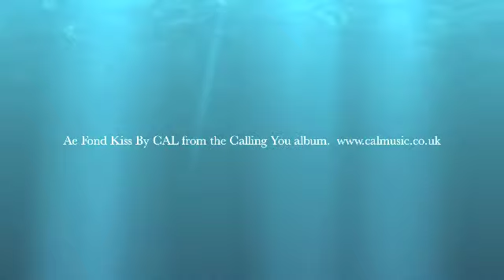CAL | Ae Fond Kiss 'CAL' from the Calling You CD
Ae Fond Kiss by CAL, from the Calling You CD.  for more Cal Music